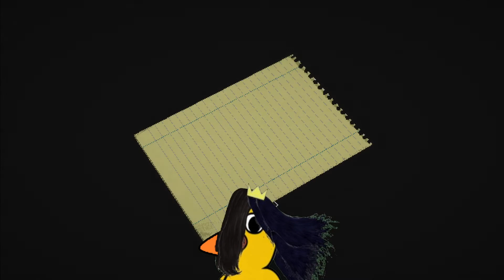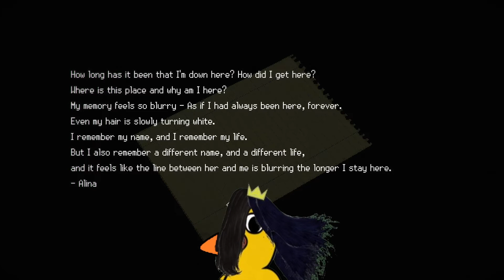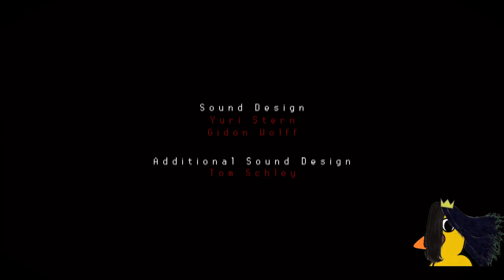The False ending & new game+...:SIGNALIS part 7 walkthrough commentary gameplay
Release Date: Oct 27, 2022
Developer: rose-engine
Publisher: Humble Games, PLAYISM

Survival Horror Action Adventure Sci-fi Dark